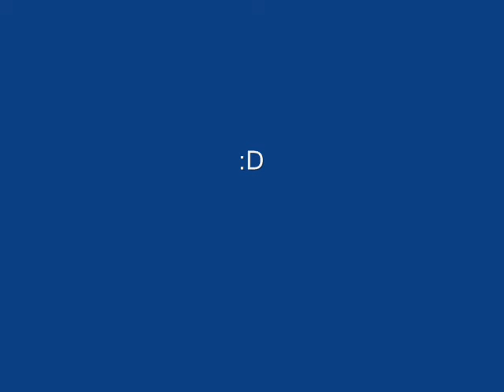At World's End Remix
Quite funny remix of The Pirates of The Caribbean, At World's End trailer! Enjoy! ^^